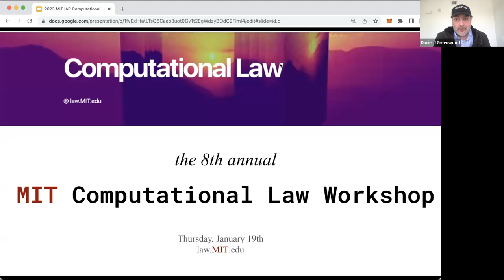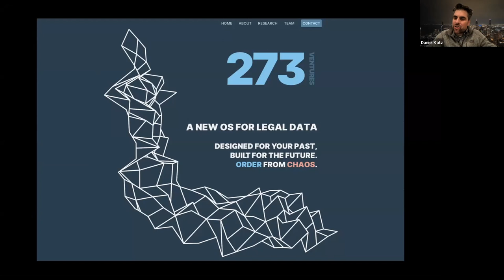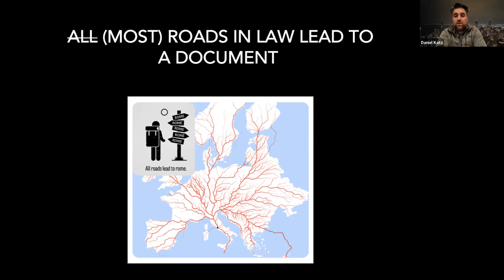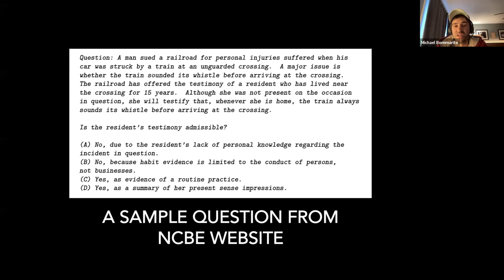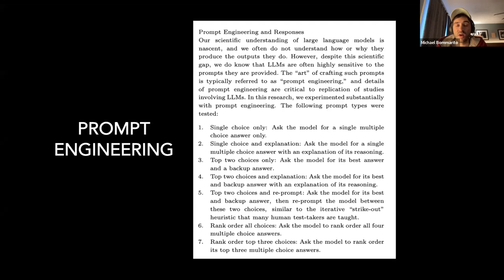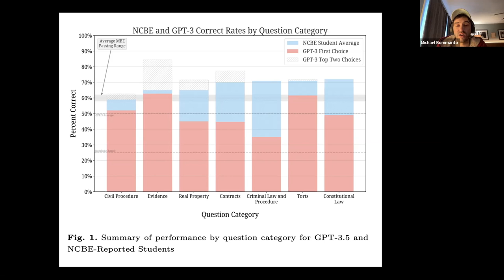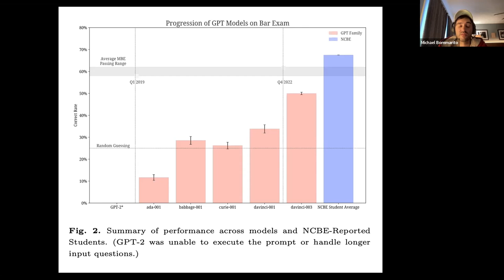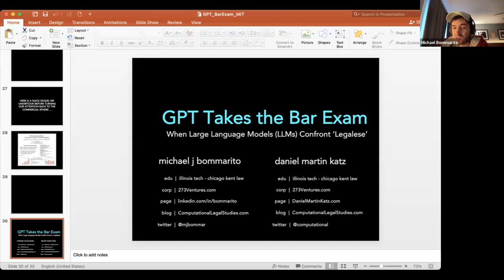GPT Takes The Bar Exam at the 2023 MIT Computational Law Workshop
This session of the 2023 MIT Computational Law Workshop was recorded live on January 19th, 2023, and features Professor Dan Katz and Michael Bommarito speaking with MIT host and facilitator Dazza Greenwood about their breakthrough research results having GPT take a bar exam.

For more information on this workshop, including video of other sessions,